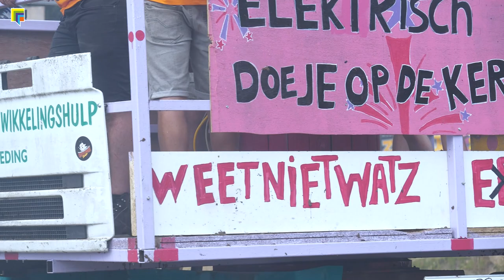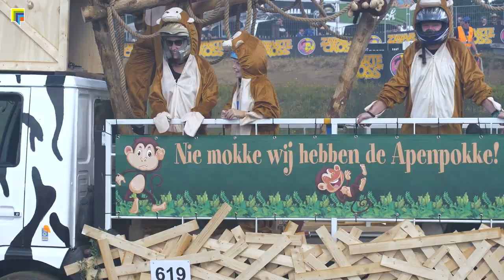Zwaargewichtklasse - Zwarte Cross 2022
De zwaargewichtklasse is een klasse van formaat! De grootste machines komen voorbij.

Creatieve teams geven hevig geschut, zoals brandweerwagens, shovels, kranen, afgedankte Joint Strike Fighters en space shuttles een tweede leven. Urenlange brainstorms, teken- en lassessies en natuurlijk het uiteindelijke manoeuvreren over de crossbaan met deze kolossen vereist uiterste mentale en fysieke fitheid van elke deelnemer.

Deelnemers 2022:
600  Michel  Kroneman  Radio Zwarte Cross  t Harde
601  Kevin  Walhof  Team de oude doos Vragender
602  Remco  Oenema  Het zwevende biertje  Oldelamer
603  Richard B  Braas  Team Wernhout  Wernhout
604  Ramon  ter Bogt  ZC team strak wark  Vragender
605  Natasja  Schaft  Donerwet  Etten-Leur
606  Joris  Boënne  De weetnietwatzebouwers  Hulst
607  Maarten ten Dolle
608  Jeroen  den Kleef  De Grensgevallen 2  Stamproy
609  Elize  Mastenbroek  Rijschool Rikie  Doornenburg
610  Wout  Kanters  Het laatste rondje  Vorstenbosch
611  Sven  Cronelissens  CT de dikke Dirkjes  Hengstdijk
612  Jasper  Zwiers  Plakkie en de prutsers  Holten
613  Ted  van Orsouw  The beeteaters  Maasbommel
614  Bart  Metsemakers  ZC team Leudal  Baexem
615  Robbert  Bekkers  ZC team Boekel  Elsendorp
616  Wim  van der Schans
617  Mike  Minderhoud  Team in or out  Meliskerke
618  Toon  van Houts ZC team Ommel  Ommel
619  Joep  van Hemert  Kzie oe poeske net niet  Ammerzoden
620  Michael  Oerlemans  Klapzand  Hoogerheide
621  Jeroen  van den Broek  CV de Heikneuters Uden
622  Martijn Liefkens  Betuwszwartecrossteam  Tiel
623  Loes  Batiaansen  The farce of the Zwarte Cross  Kelpen-Oler
624  Meno  van Hooff  Dikke Tippies  Tiel

Interesse in een video voor je product, bedrijf nieuwsupdate, livestream of open dag? Door onze agrarische kennis zijn we op de hoogte wat de sector bezighoudt!  Voor meer informatie kijk op

Agrio TV is het YouTube kanaal van Agrio. Wij zijn een toonaangevend mediabedrijf in  's-Heerenberg en voorziet dagelijks onze doelgroep van melkveehouders, akkerbouwers, varkenshouders, pluimveehouders en mechanisatieliefhebbers van nieuws en informatie. Kennis delen en samen werken aan een toekomstbestendige landbouw in Nederland.